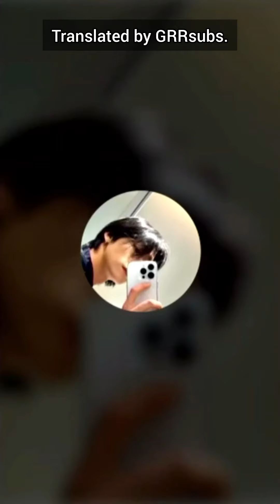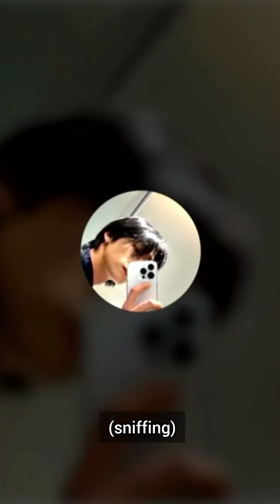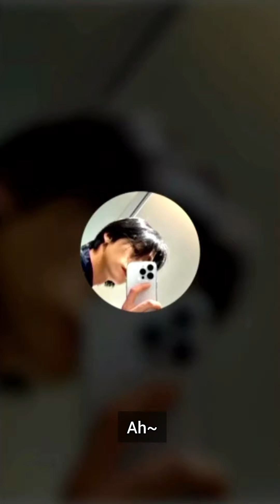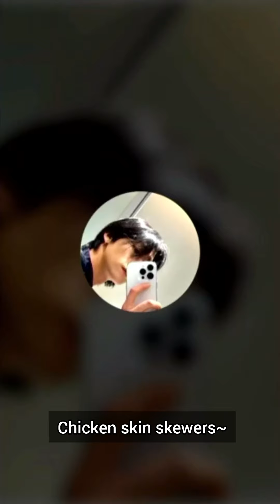[ENG SUBS] I.M Bubble voice only lives (2) 230710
Monsta X' I.M/Changkyun's Bubble voice only live from 230710 with English subtitles by GRRsubs on YouTube and Twitter.